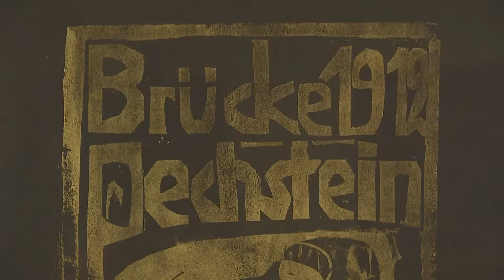Expressionismus Otto Mueller Kunstmuseum Ravensburg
Der Expressionist Otto Mueller im Kunstmuseum Ravensburg - ein Beitrag des SWR